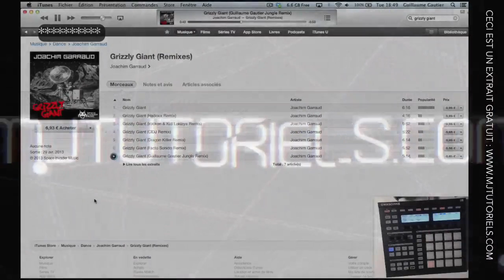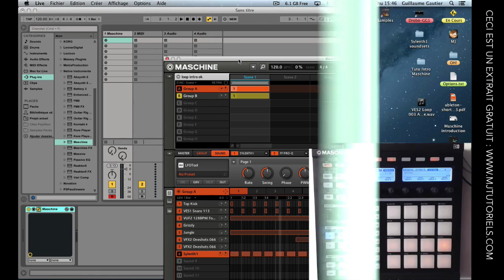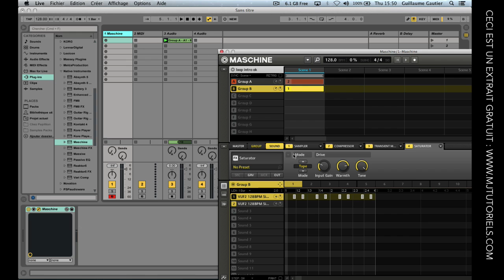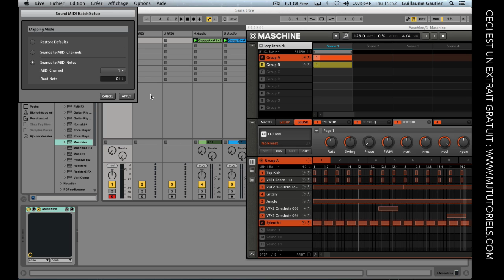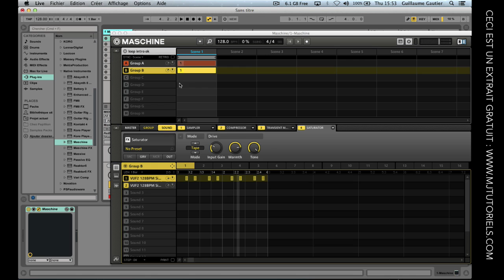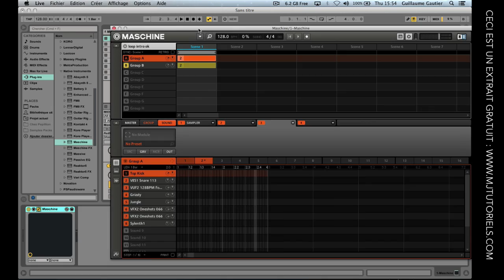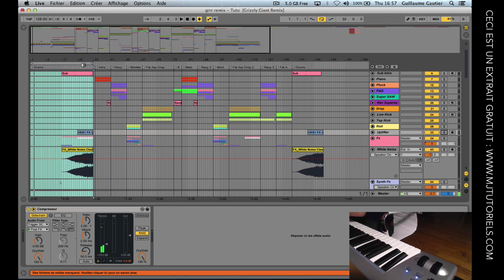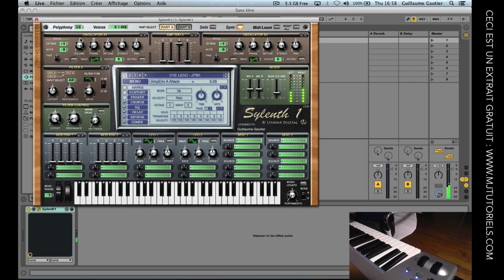Beatmaking EDM avec Maschine & Live 9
Suivez Guillaume Gautier pendant les premieres étapes de la creation de son Remix " Grizzly Giant " pour Joachim Garraud.

Découvrez comment construire un Beat, utiliser le step sequenceur de Maschine, Slicer des loops, Extraire des Samples, Exporter puis Traiter les pistes de Drums de de FX dans Ableton Live 9.